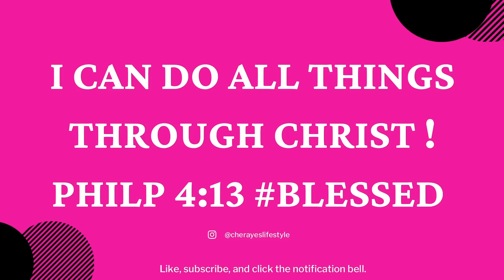PERFUME FOR WOMEN | SPRING PERFUME HAUL | SMELL LIKE MONEY!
✨Tiziana Terenzi Cassiopea
✨Tiziana Terenzi Andromeda
✨CLIVE CHRISTIAN 1872
✨Fragrance Du Bois LONDON SPICE
✨Fragrance Du Bois SECRET TRYST

Check back next week to see what I wore S U N D A Y 😘

Thank you to The Fragrance Group for the fragrances.

🔅Want to write me or send me something:
23890 Copper Hill Drive
    Suite 762